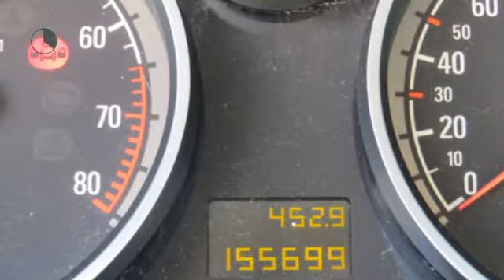Opel Astra 1.6 ENJOY 5drs airco